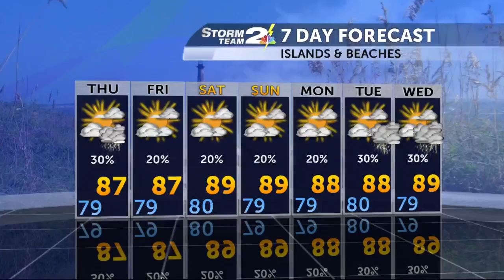3 Degree Guarantee for Wednesday, August 10th